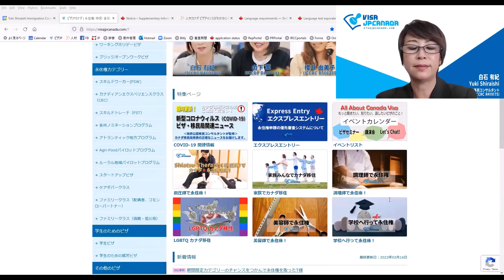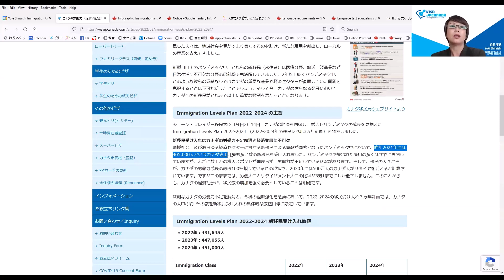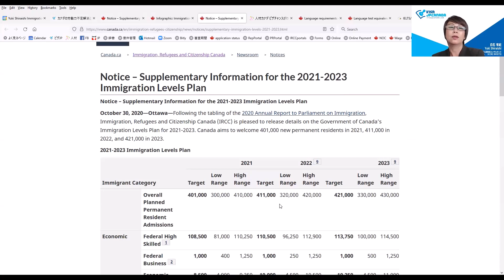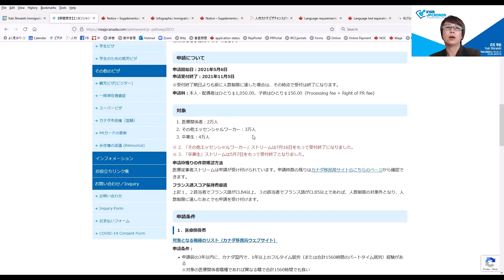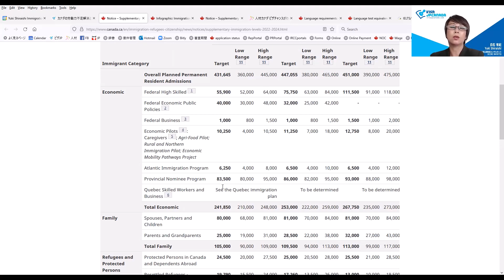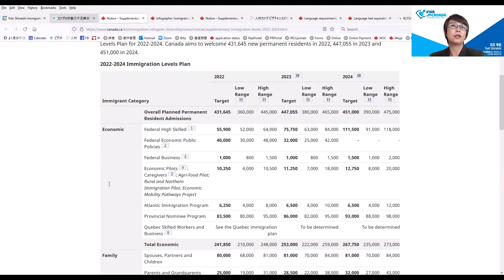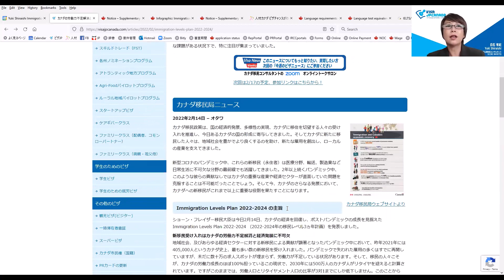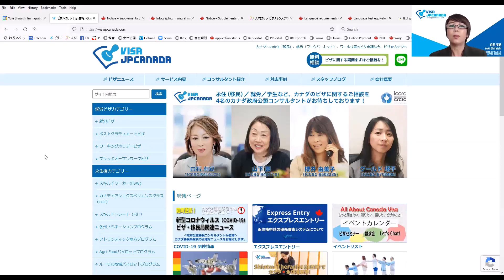これから永住権を目指す人は必見！今後３年カナダ移民受け入れ計画発表 今週のビザニュース 2022/2/17